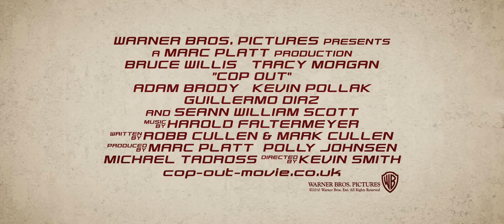Top Cops - Bande Annonce RED BAND (VOST) - Bruce Willis / Kevin Smith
Bande annonce officielle du film "TOP COPS" réalisé par Kevin Smith avec Bruce Willis. L'histoire de deux flics de la NYPD à la recherche d'une carte de baseball volée, rare mais en parfait état, et qui se retrouvent vite face à un impitoyable gangster obsédé par les objets souvenirs !

Un Film de : Kevin Smith
Avec : Bruce Willis, Tracy Morgan, Juan Carlos Hernandez, Seann William Scott